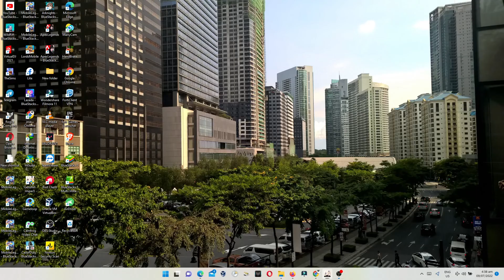Genshin Impact Take a Picture of Mikage Furnace